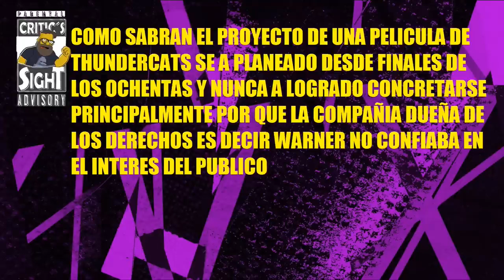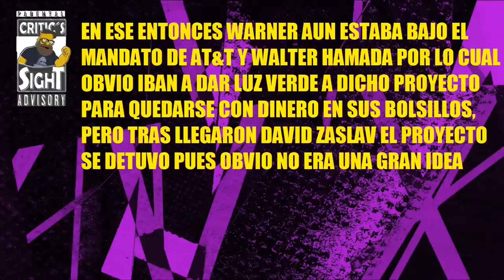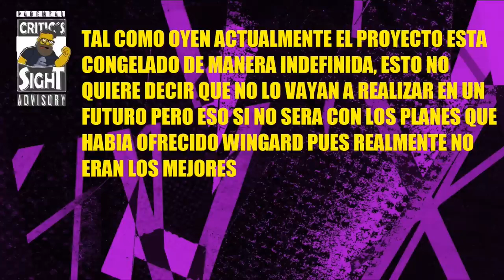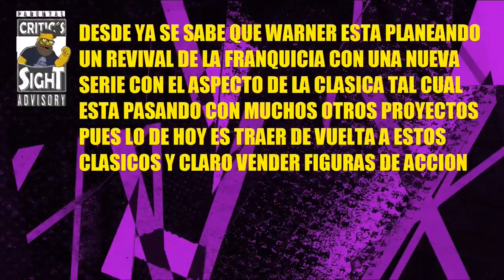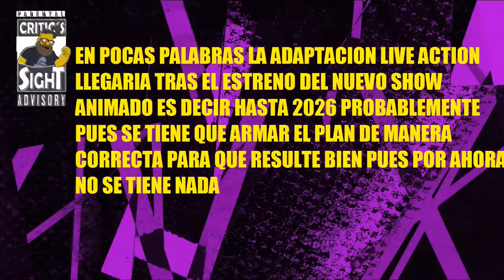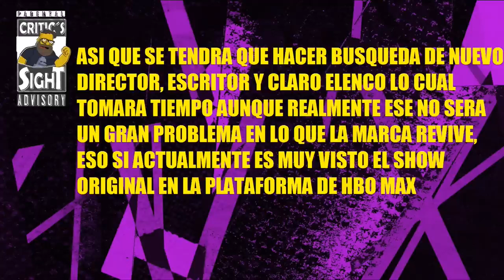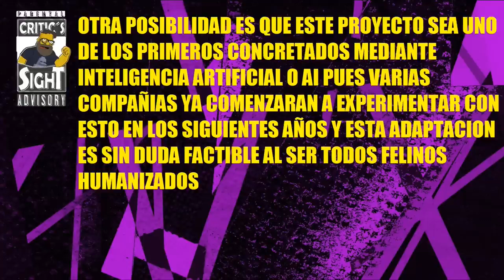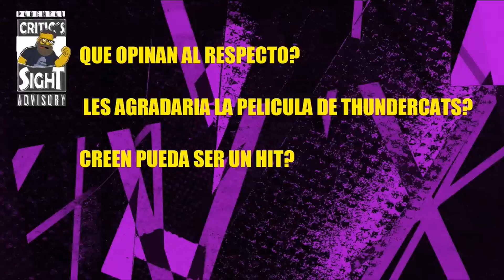PELÍCULA LIVE ACTION DE THUNDERCATS 2026